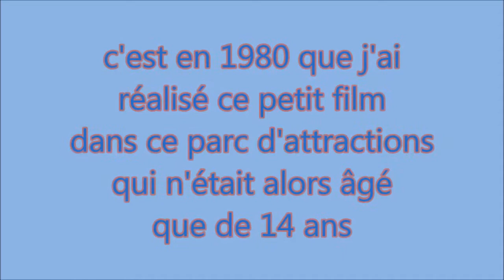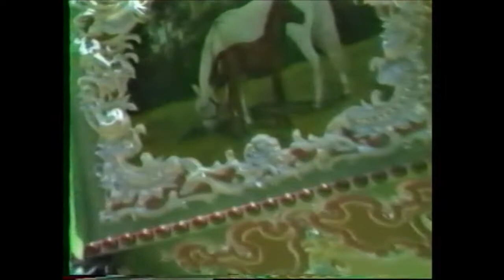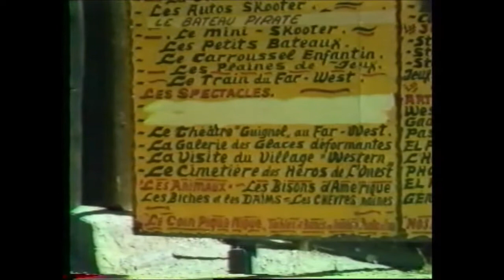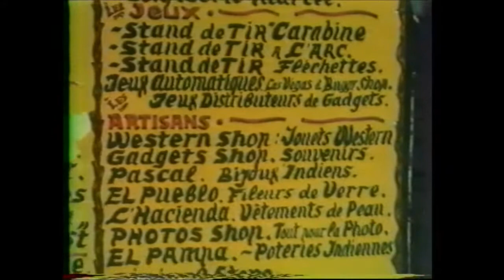OK CORRAL 1980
ce parc d'attraction du sud de la France n'avait que 14 ans quand j'ai réalisé cette vidéo
il a maintenant en 2018 , 52 années d'âge.